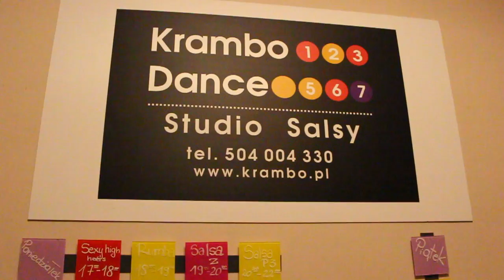Zouk w Krambo, poziom Podstawowy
Temat filmu: Zouk krambo 1 czerwca 2014